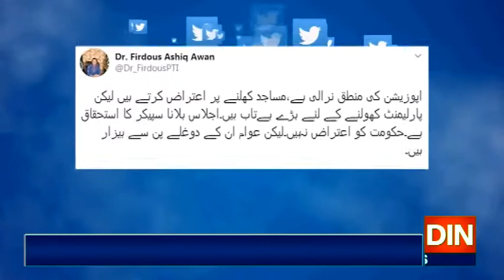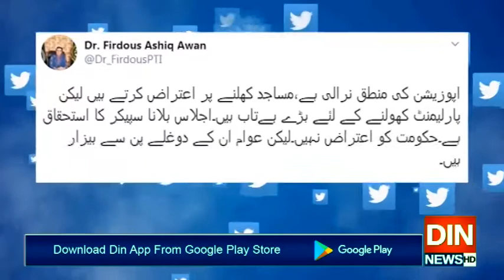ن لیگی قیادت قول وفعل کے تضاد کی زندہ مثال،فردوس عاشق اعوا ن